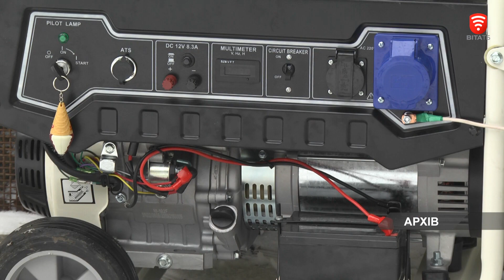Ремонт за генератор: у Вінниці діє програма підтримки мешканців висоток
У Вінницькій міській раді продовжують програму, згідно з якою,  мешканцям висоток пропонують власним коштом придбати генератори, а натомість отримати ремонт у будинку на вибір.

За умовами програми міська рада бере на себе фінансування робіт на суму 50% від вартості генератора. Аби скористатися програмою, потрібно подати до міськради лист-звернення про участь.